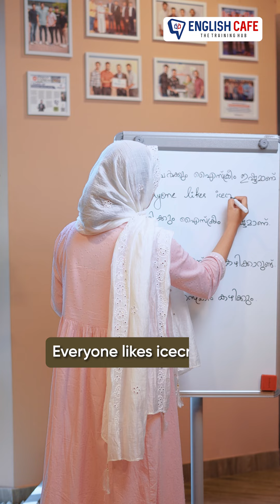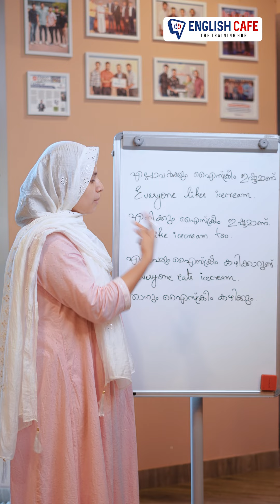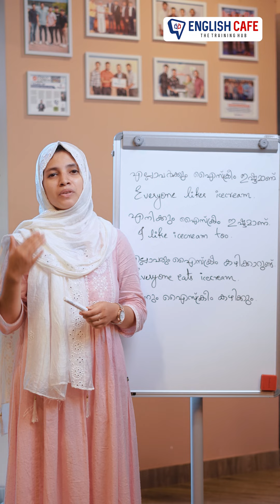Do you like icecream? | English Cafe